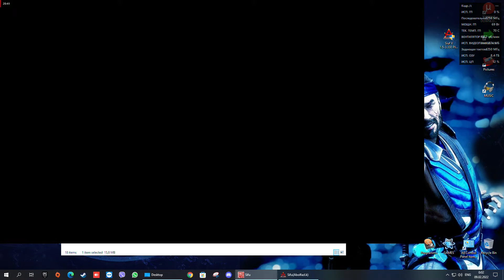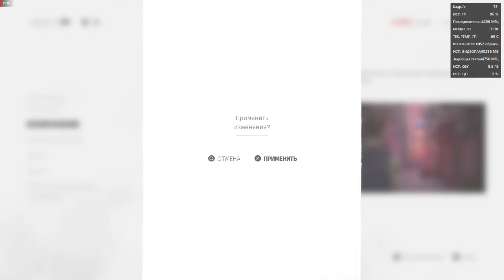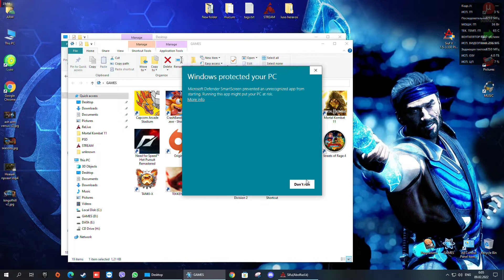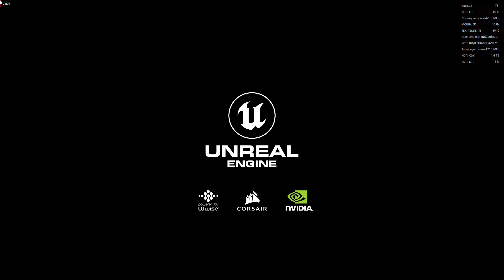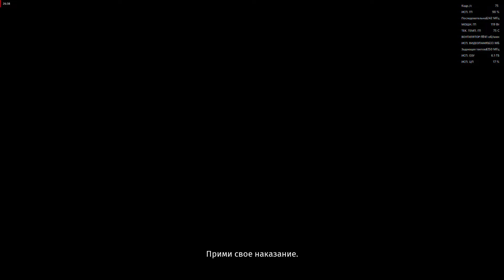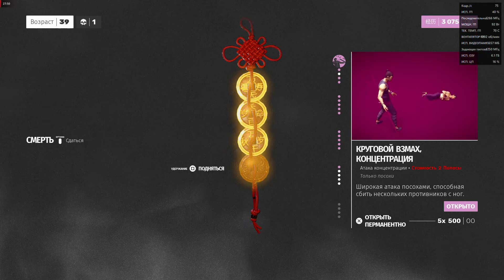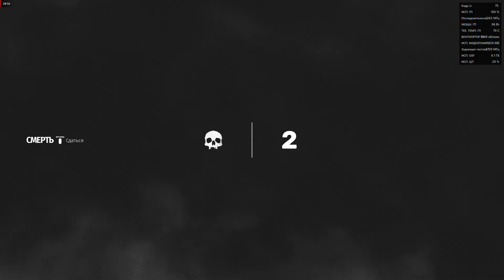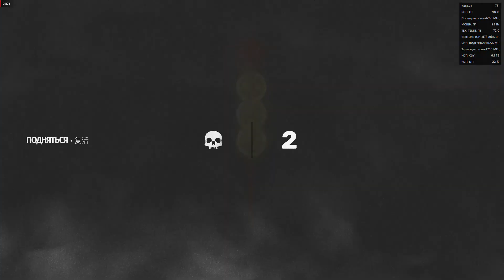SIFU (Beat em Up Souls-Like 2022) - Музей - Прохождение #6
Sifu — это новая игра Sloclap, независимой студии, подарившей нам Absolver. Экшен от третьего лица с интенсивными рукопашными боями даст вам возможность управлять молодым учеником кунг-фу, выбравшим путь мести. Жанр игры - beat 'em up, action-adventure, вышло в 2022 г.

страница игры на EpicGames